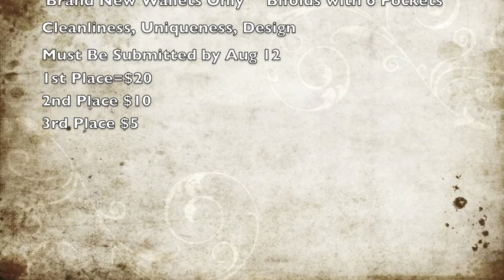Contest #2 Money Prizes (Closed)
Contest #2 Money Prizes
This Wallet is made completely out of duct tape.
 This is a duct tape wallet. Custom duct tape wallets available. The best duct tape wallets.Moustache wallets. Duct Tape Bifolds with 6 credit card slots. Freakywallet.com Duct Tape Clutch

Freakywallet.com